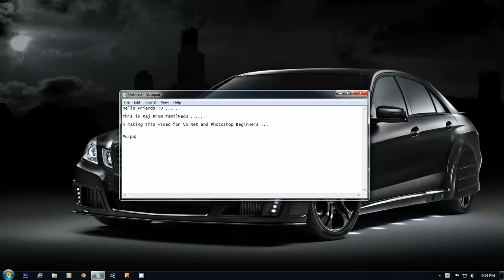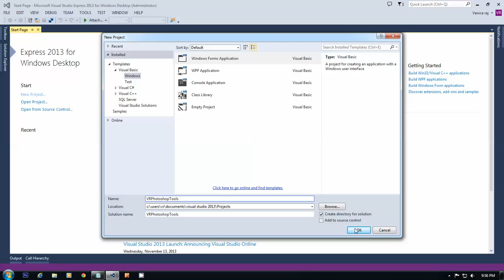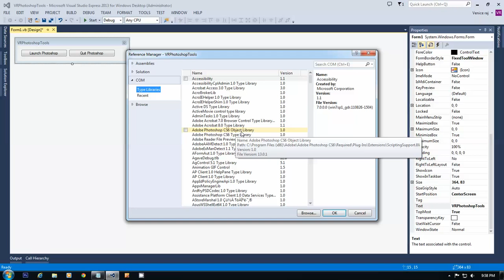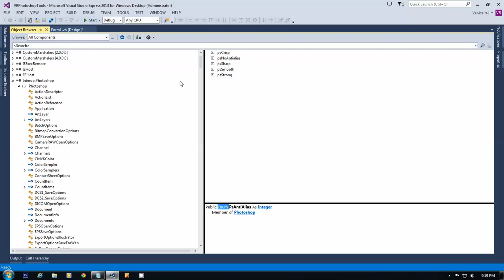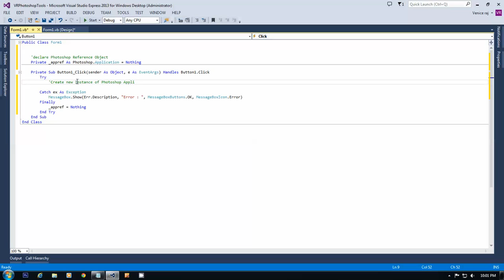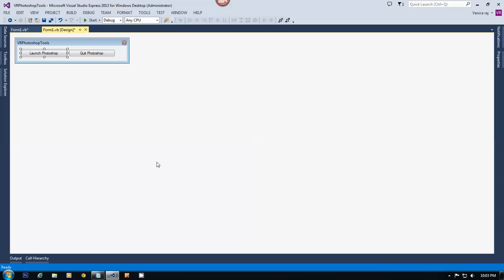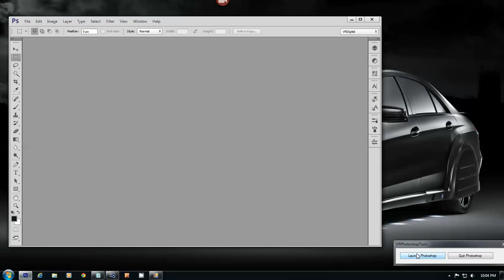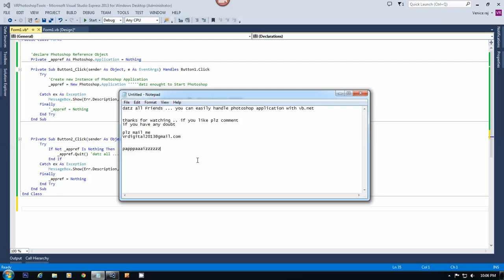Vb.Net Code For Photoshop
Hello Friends :) :-
 This is My First Video Clip in YouTube... :D
i just make it for Vb.net and Photoshop Users
how to communicate Adobe Photoshop via Vb.Net and
how to Open,Close Adobe Photoshop Application.
 this is helpful to easily approach Photoshop in Vb.Net for doing some macro works ...
i will update regularly with new tutorials .